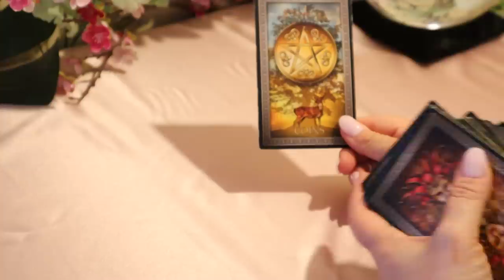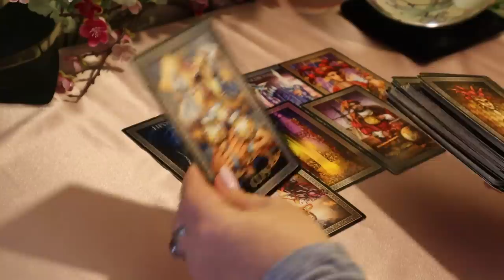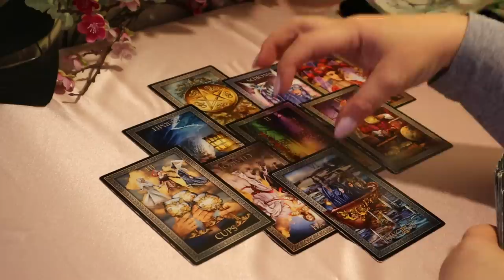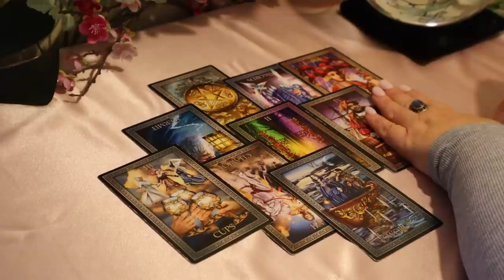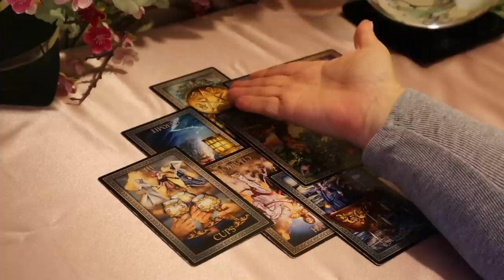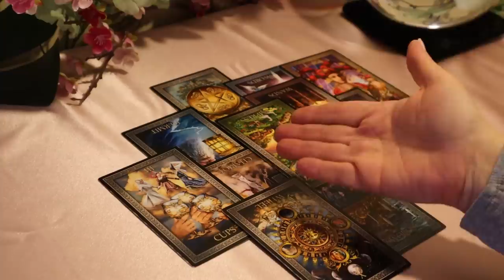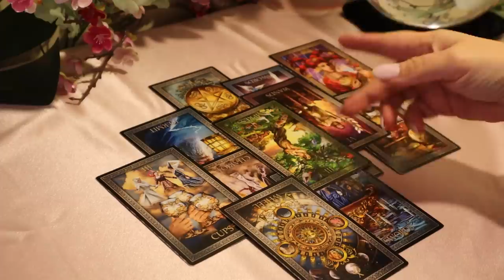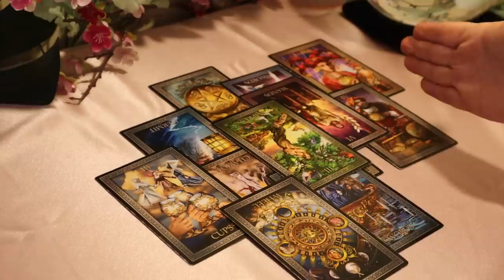The Daily Vibe...Giving It To Someone Else....Daily Tarot Reading....